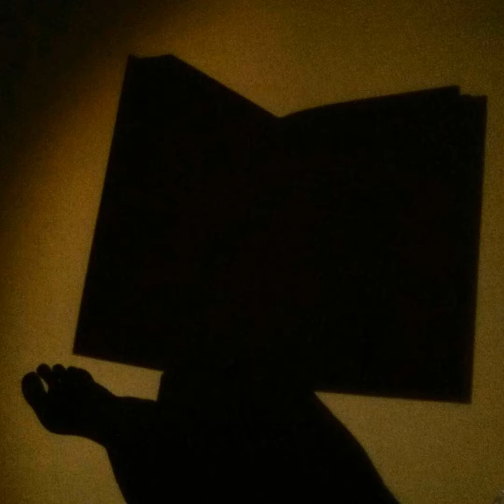Кир Булычев "Заповедник сказок" Глава 13 "Допрос"